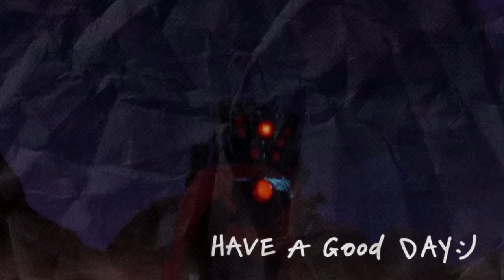skibidi toilets 67 (part 4) edit